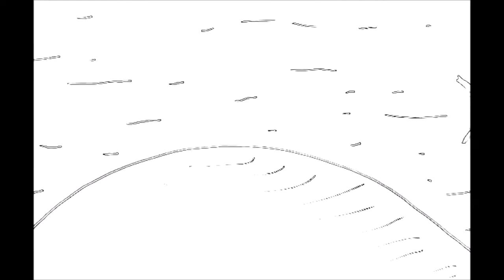KDM - Y ME DUERMO | "derrty blues" Prod. (hayshun)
CafialamafiaProd ♪
Letra: KDM
Production: hayshun

Camino como un simio, voy con todo el mono, abrazado a mi mismo, apretando los dientes y frunciendo el ceño. Camino despacio, me arrastro calle abajo por el atajo y me siento un rato, está muy bajo el sol, me suda todo el jeto, recuerdo más bien poco qué pasó, trallazos agudos en el cráneo.
Me siento estúpido a estas horas, la people está pasando y mirando de reojo, debo dar la nota un poco, llenos de barro los bajos parece que he estado metido en el fango. Verdaderamente ahora me importa poco, estoy cansado y desorientado, solo deseo llegar a mi cuarto, dejarme caer, dormir como mil años. la casa está vacía.
La casa está vacía, las persianas bajadas, una atmósfera extraña, me siento en el salón con la pestaña a media asta, me da un escalofrío y un bajón inmenso "otra vez en el lío!", en el armario un reflejo, ojeras de vampiro y comisuras de cemento.
Rebusco en el bolsillo, una bola de pelo y un porrito rasqui dentro pero no llevo pitos, recuerdo un yogurt huérfano en el frigo y me sonrío, pulverizo la ficha y lo revuelvo, el truco es viejo, duele un poco la tripa pero me calma la entripada todavía, el sol que entra por una rendija calienta mi cadáver y me duermo. y me duermo. y me duermo...y me duermo...